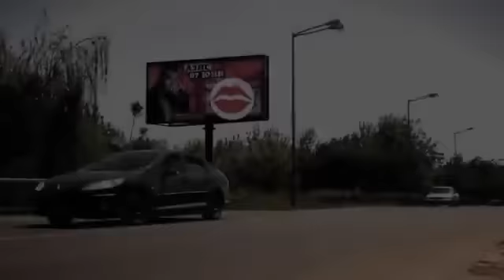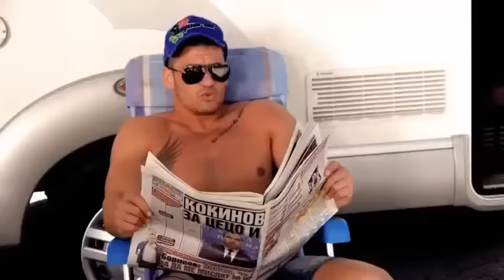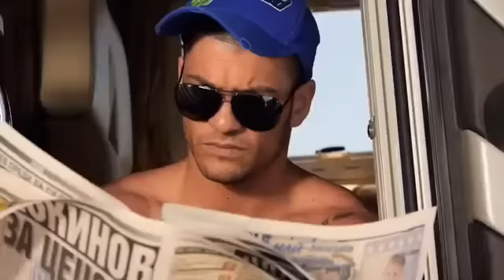Azis - Haide Na Moreto 2013